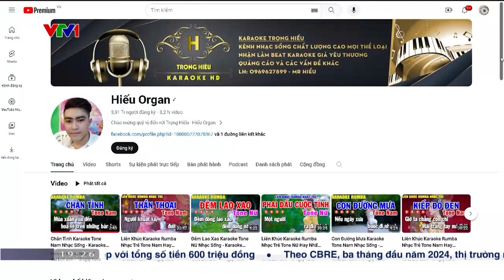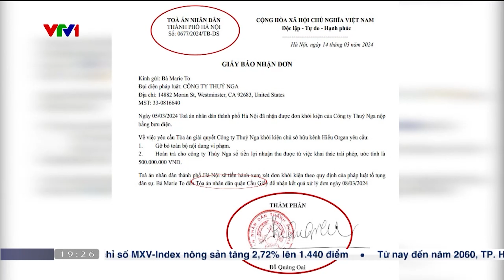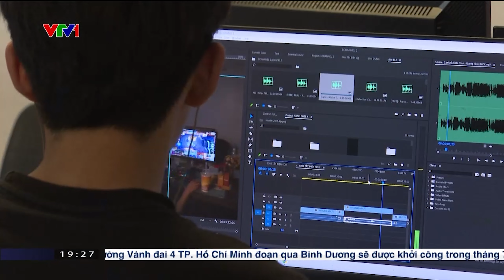Hiếu Organ - Thời Sự VTV1 tố cáo vấn đề Lừa Đảo Núp Bóng Bảo Vệ Bản Quyền Số